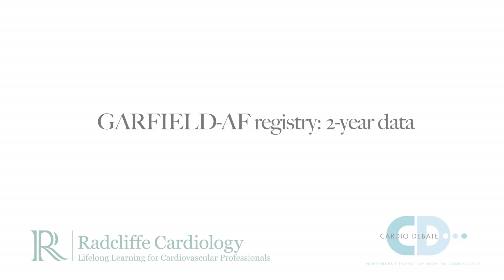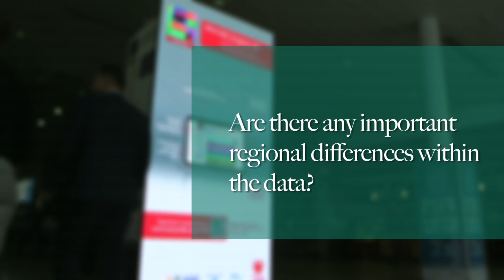ESC 2015: GARFIELD-AF registry: 2-year data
Jean-Pierre Bassand discusses 'GARFIELD-AF registry: 2-year data' at the 2015 ESC congress in London.

Questions:
1. Can you explain the objectives and rationale of the GARFIELD-AF registry?
2. What does the 2-year data tell us?
3. Are there any important regional differences within the data?
4. What side effects were reported and how severe were they?